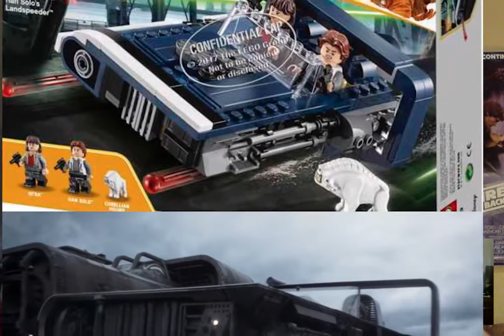HAN SOLO | Fanboy vs Hater: Esperanzas, miedos y teorías ¿como las tuyas?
¿Corazón roto, imperial convencido? ¿crossover Silverado-American Graffitti?

02:26 ¿Por qué Han Solo? Submundos de Star Wars
04:43 El FANBOY y el HATER
05:04 ¿Abrazar el cambio?
06:09 Diseño de producción y spin offs
07:00 Targaryens y LEGOs
08:16 Solo imperial y el esclavo Wookiee
09:56 ¿Otro comando especial? Primer miedo
12:06 Personajes traicioneros y American Graffitti
13:41 El plano de western y ¿Quay Tolsite?
14:46 Ron Howard, eres mi última esperanza
16:50 El jaleo con los directores
17:38 Alden Ehrenreich
20:26 El problema de Herme: el efectismo
22:00 La esperanza de Pablo: los reshoots
23:16 Chewie disfrazado y cameos de personajes clásicos
25:34 Lando Calrissian, Kessel y Taanab
29:57 Cassian Andor y problemas con los Hutt
31:21 ¿Boba Fett?
33:52 Escenarios y personajes
36:46 Rogue One era más difícil
37:40 La clave de la película: el sinvergüenza
39:08 Qi’ra, nuevo amor y heridas emocionales
42:23 Escribir un nuevo Han Solo
43:08 El nuevo Halcón
45:26 ¿Han Solo puede ser una historia épica?
49:05 Reproducción exclusiva de un plano del spot
49:44 Tres cosas que queremos ver
52:26 Lo que NO queremos ver (polémica con Los Últimos Jedi)
56:46 Lecciones de la Trilogía Original y Final